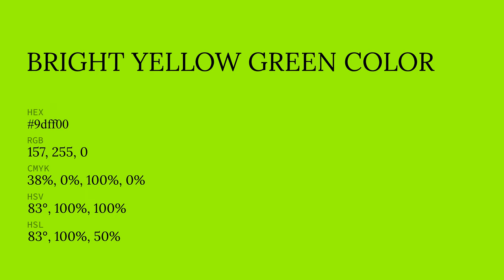Bright Yellow Green color 9dff00 hex color - Green color - Cool color 9dff00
What color is Bright Yellow Green ? 9dff00 hex color - Green color - Cool color 9dff00

Hex 9dff00 Color Code is also known as Bright Yellow Green color.

Hex 9dff00 Color code in RGB color code model is created after adding 61.57% red color, 100.00% green color and 0.00% blue color.
Hex 9dff00 Color code in CMYK color (process color) code model is generated after subtraction of 38% cyan, 0% magenta, 100% yellow and 0% black.